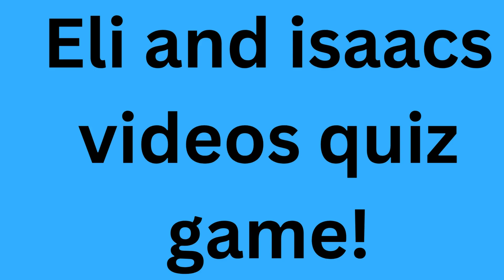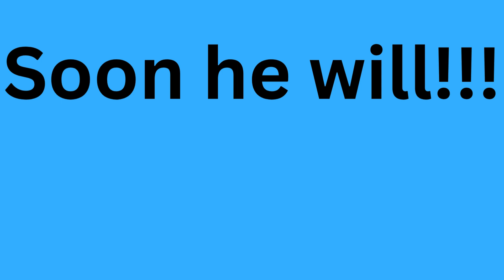Eli and Isaac's quiz game!